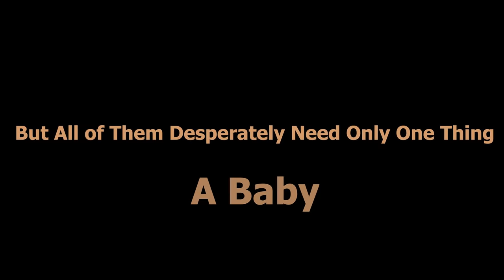India IVF Fertility Clinic: Best IVF Centre in Delhi India - Dr Richika Sahay Shukla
India IVF Fertility Clinic is one of the best ivf centers in Delhi india providing top IVF treatment at Affordable IVF cost in Delhi, Noida, Gurgaon India with High Success Rates.

India ivf fertility hospital & fertility centre in Delhi provides all infertility treatment IVF, IUI, ICSI, Surrogacy treatment, test-tube baby. Dr Richika Sahay (Ex-AIIMS & Sir Gangaram Hospital New Delhi India Specialist Doctor) at his team of IVF specialists at the IVF centre in Delhi.

India IVF doing Free IVF Camp across India with experienced IVF Doctors & providing Free IVF Consultation.
Get in touch with us for any query regarding IVF treatment or IVF cost in Delhi, Noida, Gurgaon India. 0% EMI Facility Available

MULTIPLE IUI/IVF FAILURES? WANT TO KNOW WHAT WENT WRONG? Our pregnant patients will tell their experiences.